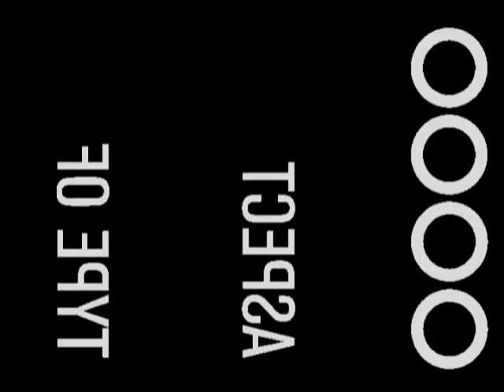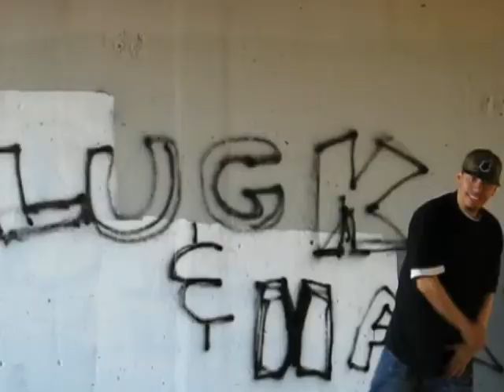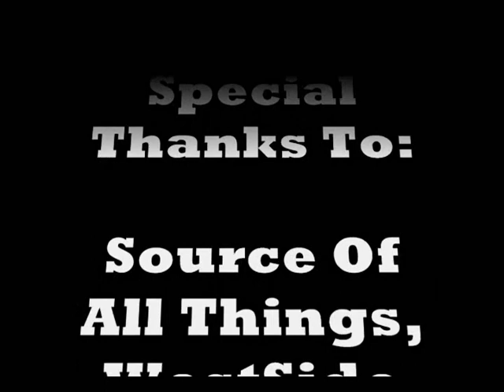Flap Ya Wings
Pcik Up Ya Speed